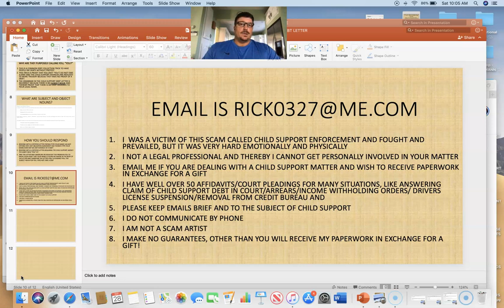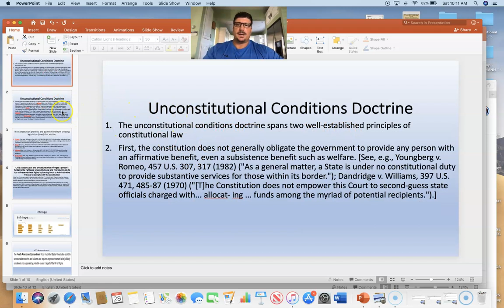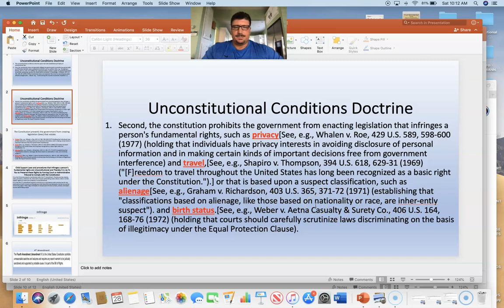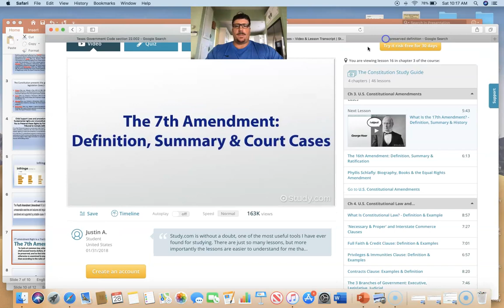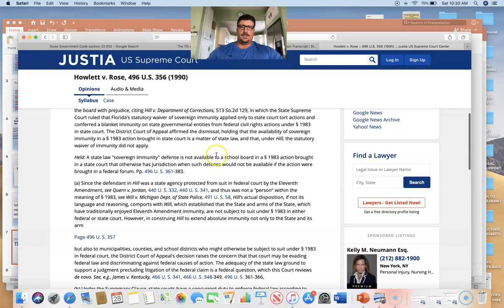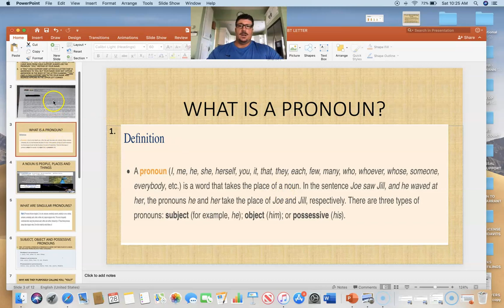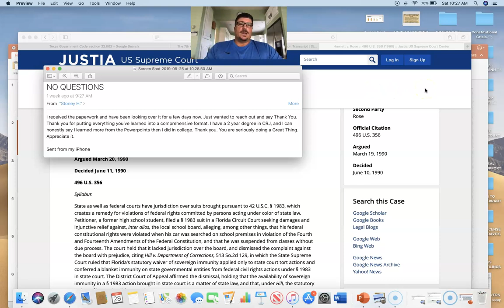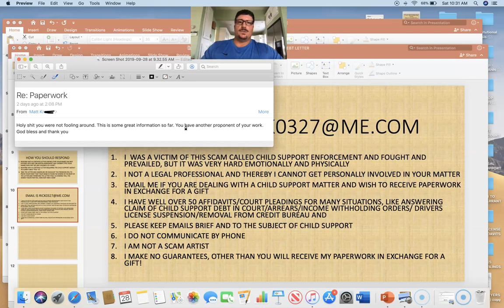CONSTITUTIONAL RIGHTS YOU MUST PRESERVE AND HOW YOU SHOULD RESPOND TO A CHILD SUPPORT YOU' LETTER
EMAIL IF YOU ARE INTERESTED IN RECEIVING PAPERWORK TO CHALLENGE CHILD SUPPORT IN EXCHANGE FOR A GIFT, PLEASE UNDERSTAND I AM NOT A LEGAL PROFESSIONAL AND I MAKE NO GUARANTEES FOR OUTCOME OF CHILD SUPPORT PROCEEDINGS. I DO NOT SPEAK BY PHONE.